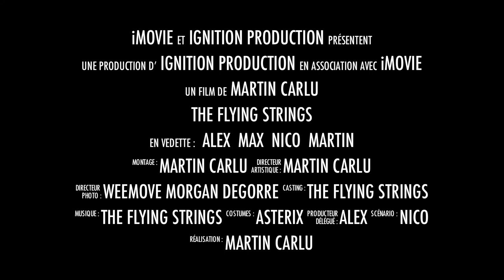Teaser The Flying Strings - QUERRIEU 21 Septembre 2013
The Flying Strings en concert le 21 Septembre au Chateau de Querrieu à 20h!